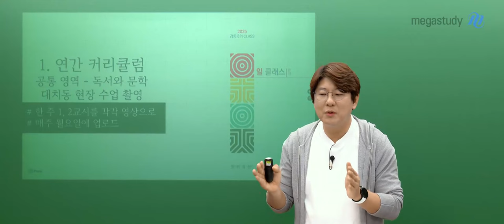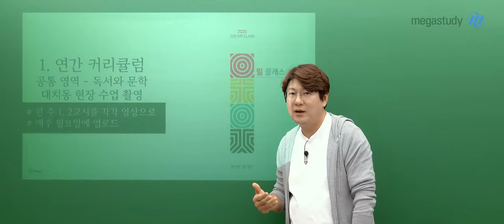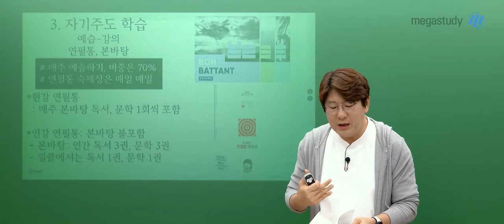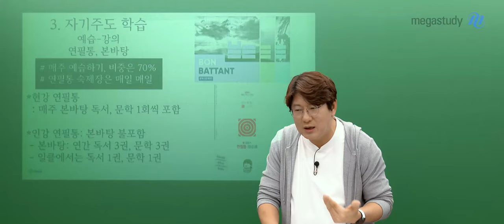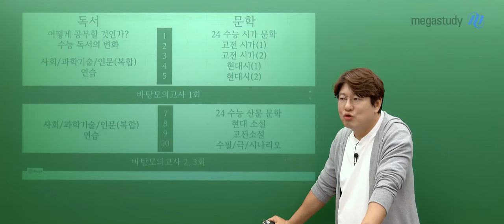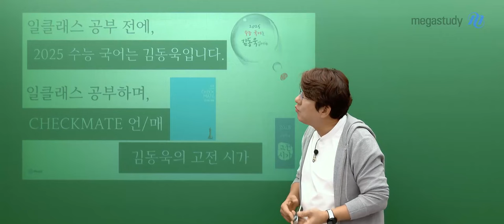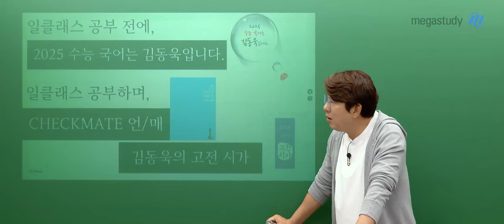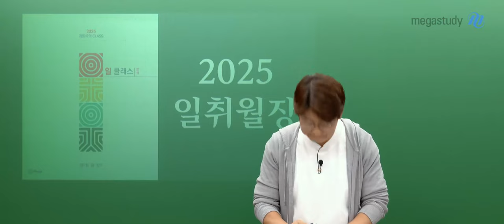[메가스터디] 국어 김동욱쌤 - 2025 김동욱의 일 CLASS OT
국어 김동욱 선생님의 2025 김동욱의 일 CLASS OT 영상입니다.